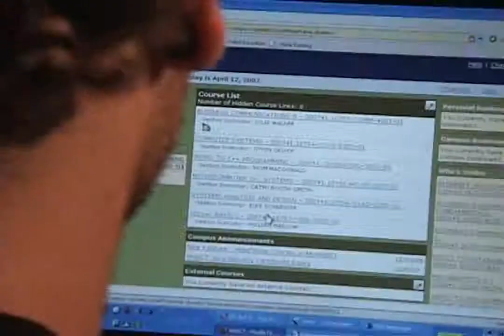Durham College - Information Systems program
This is a promotional video for the Durham College Information Systems program. Located in Oshawa, Ontario, Canada.